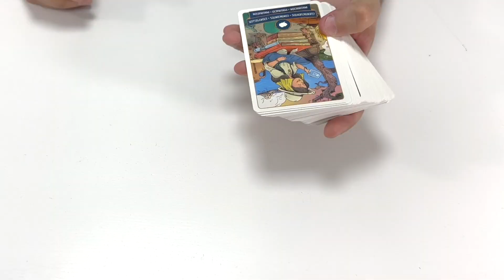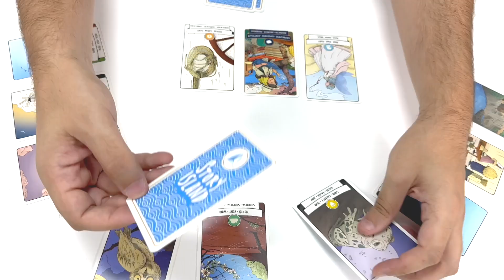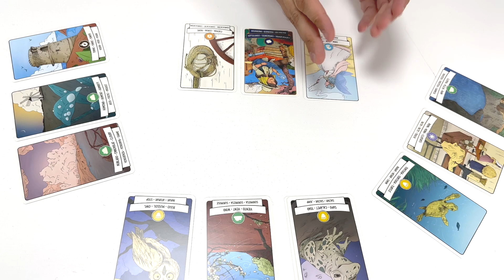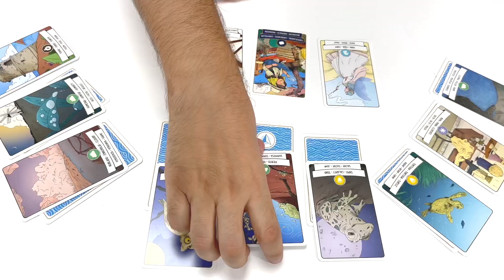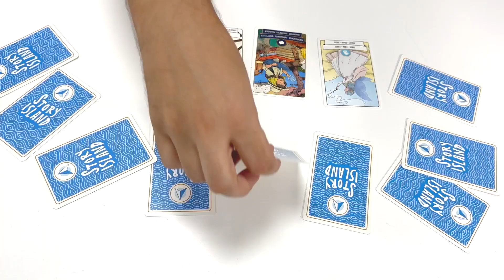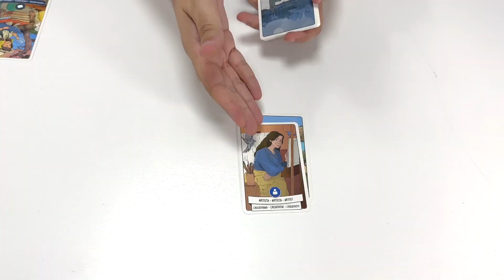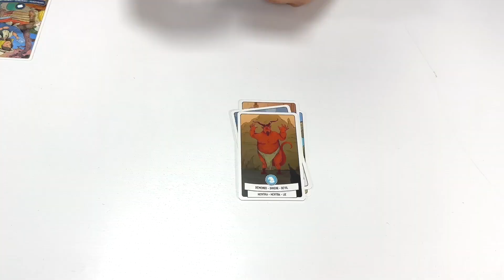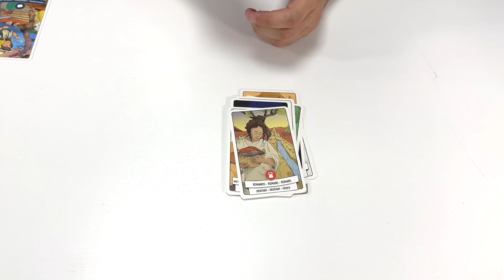Story Island - Cómo se juega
Vamos a pasear por la isla de Ibiza y conocer sus historias gracias a Story Island, un juego narrativo que bebe del folclore de la isla para hacernos disfrutar en familia.

00:00 - Información general
01:26 - Preparación de la partida
02:35 - Cómo se juega
05:30 - Puntuación
06:15 - Nueva ronda
07:18 - Las 9 familias de cartas